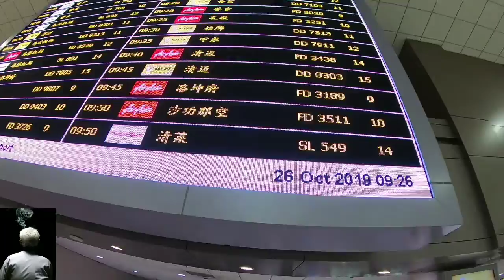เดินเท้าช่วยทุกที่/ศิษย์ตถาคตผู้อยู่หางแถว/อา.27/10/62/14:17น.